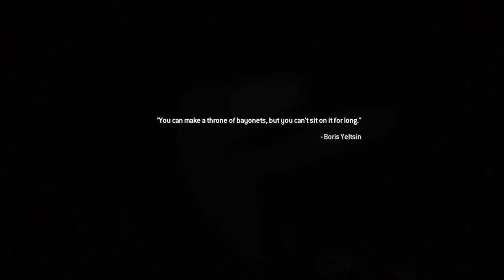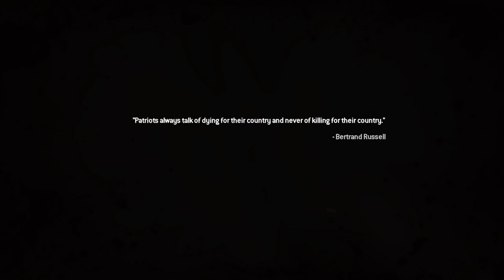Call of Duty: Modern Warfare 2-Part 6 Walkthrough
Mission 15-Loose Ends and Mission 16-The Enemy of My Enemy